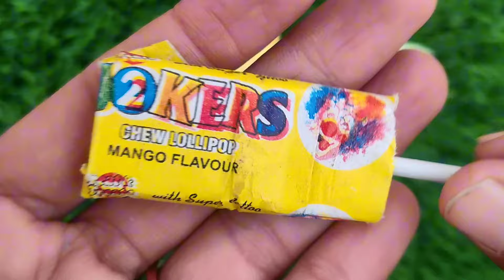Lollipops Unpacking ASMR 🍭 Chupa Chups Big Babol, Alpenliebe Lollipop, Watermelon Lollipop